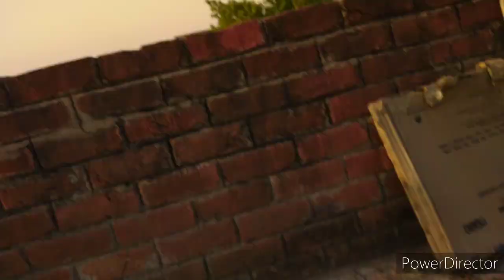kites & manjha stash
same new kites !! kite collection by Suraj SP kites . in this video I am showing same kites and manjha who I am using at kite fighting.

sapport me

# keep going for kites.-
keep watching my channel and my videos.
# keep sapport me and my channel.-
# keep ask questions about kites.-

*  thank you all of you who visit in my channel ❤️♥️♥️